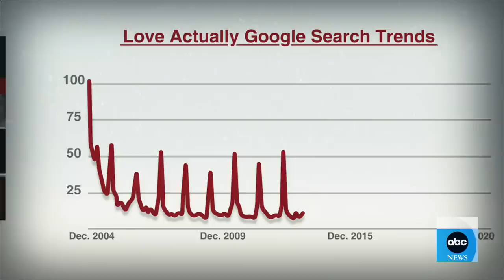1st look at ‘Love Actually’ reunion l GMA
It’s been 20 years since the holiday classic was released and Diane Sawyer is hosting a primetime special featuring interviews with the cast and behind-the-scenes secrets from the movie.